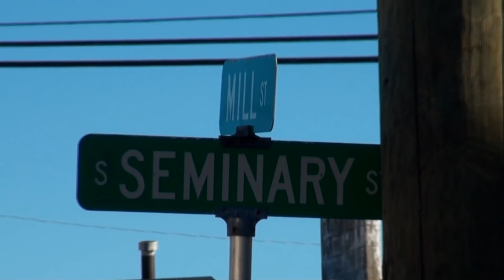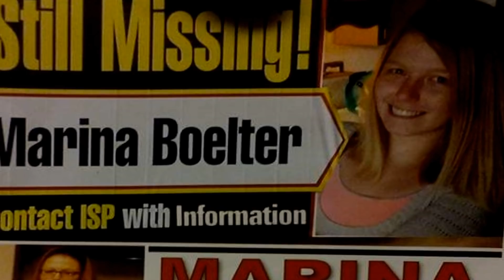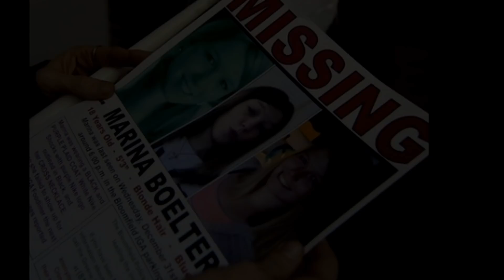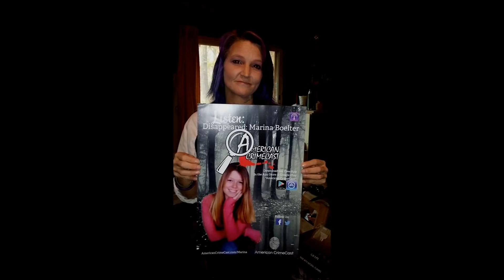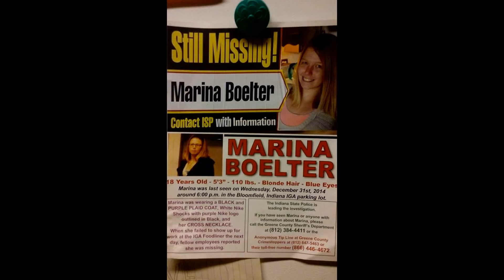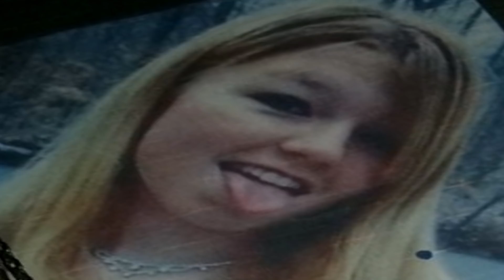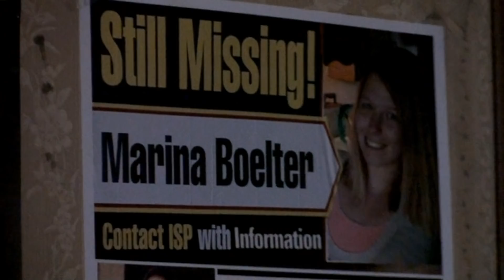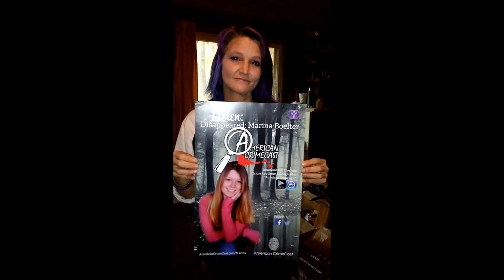Chasing Evil S2EP1 Vanished... Missing Marina Boelter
Become A Member And Get Exclusive Content And Live Chat With The Fourman Brothers...

In 2014 Marina Boelter vanished without a trace..  With very few leads to go on the Fourman Brothers agree to take on Marinas case.  The brothers plan a return visit to Bloomfield, Indiana to bring in the K9 team and search a few areas..

PLEASE SHARE THIS EPISODE.